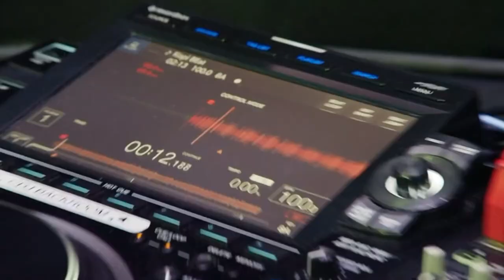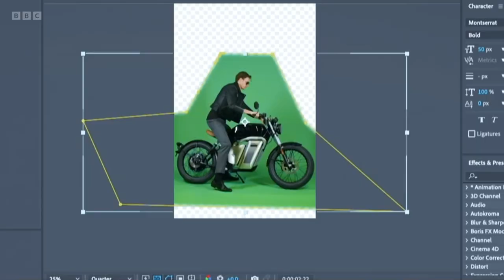mark carrying the apprentice for 3 minutes (apprentice 2023)